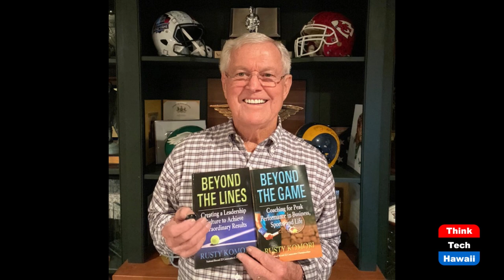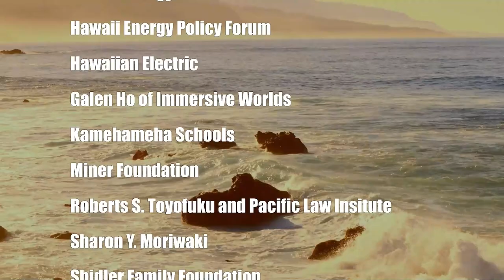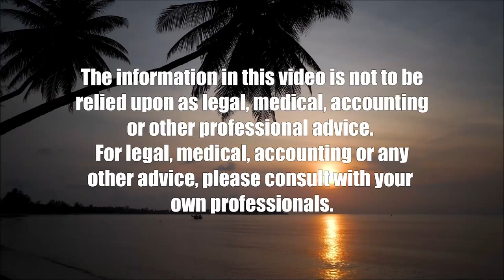NFL Hall of Fame Coach Dick Vermeil (Beyond the Lines)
Beyond the Super Bowl.  The host for this show is Rusty Komori.  The guest is Dick Vermeil.

We talk with Coach V about winning the Super Bowl in 1999 with the St. Louis Rams, being inducted into the NFL Hall of Fame, and building a superior culture of excellence with his teams.